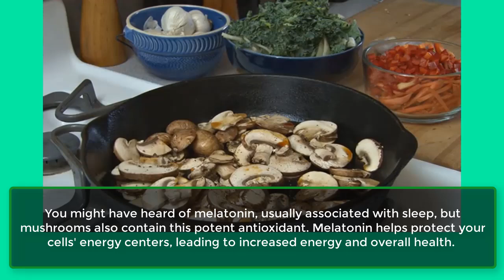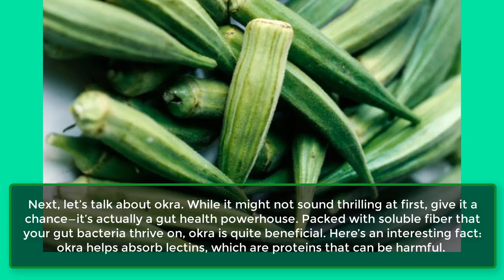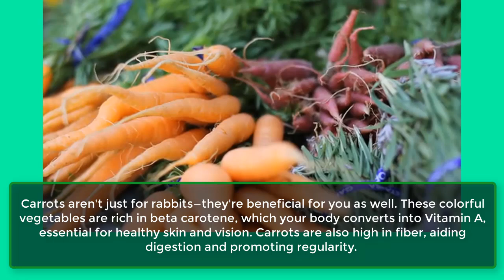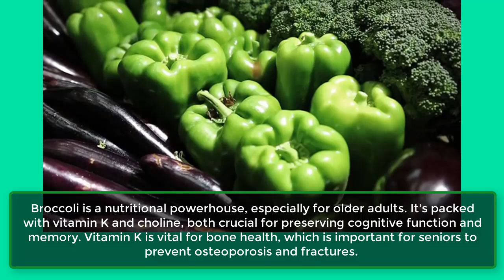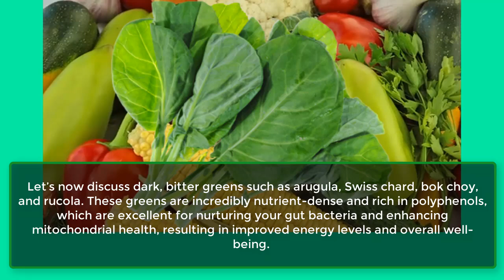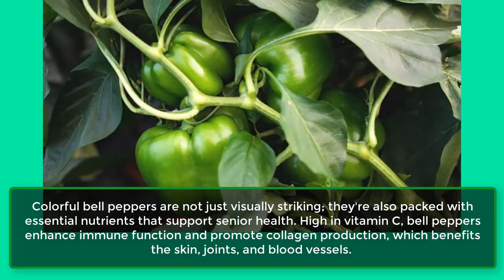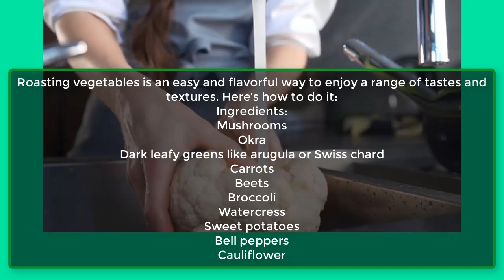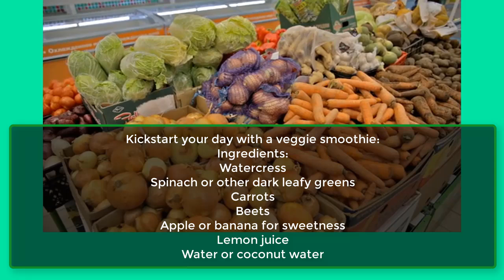10 Must-Eat SUPER Veggies OVER Age 60 | VITAL for Health! | Learning Hub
10 Must-Eat SUPER Veggies OVER Age 60 | VITAL for Health! | Learning Hub

Ever wondered which vegetables can truly boost your health after 60? You might be surprised by the benefits these 10 nutrient-dense veggies offer.

1. Mushrooms.
Let’s dive right in. First up, mushrooms! They might seem simple, but they offer a multitude of health benefits. Here’s why: mushrooms are rich in polysaccharides, prebiotic fibers that nourish beneficial gut bacteria. This aids digestion, enhances your immune system, and supports brain health. Research suggests that these polysaccharides can help balance gut microbiota, boost the production of short-chain fatty acids, and strengthen the intestinal mucosal barrier.

You might know melatonin as a sleep aid, but mushrooms also contain this powerful antioxidant. Melatonin protects your cells' energy centers, increasing overall energy and health. Additionally, mushrooms are packed with antioxidants like ganoderic acid and glutathione, which may have neuroprotective effects and improve cognitive performance in older adults.

Different mushrooms offer unique benefits:

Shiitake: Excellent for gut health and reducing cholesterol.
Lion’s Mane: Supports brain health by promoting neuron growth.
Reishi: Known as the "mushroom of longevity," it boosts the immune system and has a taste reminiscent of dark chocolate.
Cremini: Also beneficial, but stick to the brown varieties if you have gut issues.
2. Okra.
3. Water Crest.
4. Carrots.
5. Beets.
6. Broccoli.
7. Dark Bitter Greens.
8. Sweet Potato.
9. Bell Peppers.
10. Cauliflower.
Now that you're familiar with the best foods to eat, here are two inventive ways to incorporate these super veggies into your daily meals.

Number 1. Easy Oven Roasted Veggies.
Roasting vegetables is an easy and flavorful way to enjoy a range of tastes and textures. Here’s how to do it:
Ingredients:
Mushrooms
Okra
Dark leafy greens like arugula or Swiss chard
Carrots
Beets
Broccoli
Watercress
Sweet potatoes
Bell peppers
Cauliflower
Instructions:
Wash and chop all the vegetables into bite-sized pieces.
Toss the vegetables in a bowl with olive oil, salt, and pepper. For extra flavor, you can add seasonings such as garlic powder, Italian seasoning, or paprika.
Spread the vegetables in a single layer on a baking sheet.
Roast for 30 to 40 minutes, checking for doneness around 25 minutes. Softer vegetables like mushrooms and bell peppers can be added halfway through the roasting time to prevent overcooking.
Roasted vegetables are versatile and can be enjoyed as a side dish, mixed into pasta, added to salads, or used as pizza toppings.

Number 2. Veggie Smoothie For A Refreshing And Nutritious.
Kickstart your day with a veggie smoothie:
Ingredients:
Watercress
Spinach or other dark leafy greens
Carrots
Beets
Apple or banana for sweetness
Lemon juice
Water or coconut water
Instructions:
Chop the vegetables into smaller pieces.
Add all ingredients to a blender and blend until smooth. Add more water or coconut water if needed to achieve your preferred consistency.
Pour into a glass and enjoy immediately.
This smoothie is packed with vitamins and minerals, making it an excellent way to get your daily serving of vegetables. By incorporating these creative ideas into your daily routine, you can enjoy the health benefits of these super veggies in a variety of tasty ways.